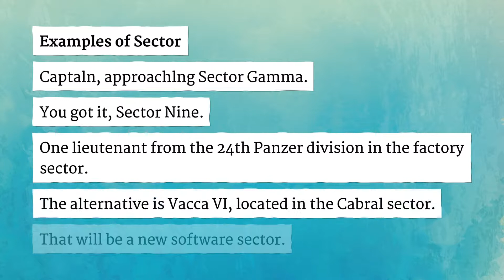SECTOR pronunciation • How to pronounce SECTOR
How to say Sector in British English and American English?